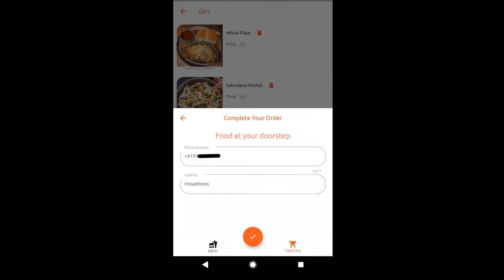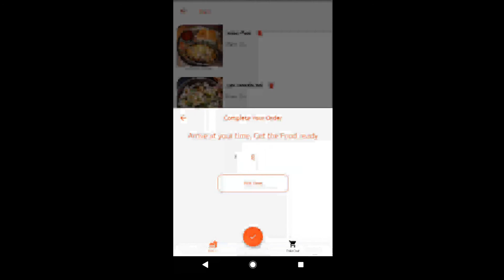Restaurant app - FlutterUI - Dart - Made Easy For Android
When faced with tough choices the Restaurant app makes ordering food easy. Explore restaurant app, check their menu ,rate their food and even book one. Now, all you need to think about is the delicious food you're going to enjoy.

In this app we have use :
- Dart
- Flutter UI (Framework)

Restaurant App is an Android application with both front end (Flutter) and backend (Dart)
The outstanding features of the application
- Login with Google
- Support multi-menu
- Support rating
- Support Add to Cart
- Support finding food
- Shopping cart for each user
- COD / Online Payment
- Nice interface, compact
- Use the latest technology